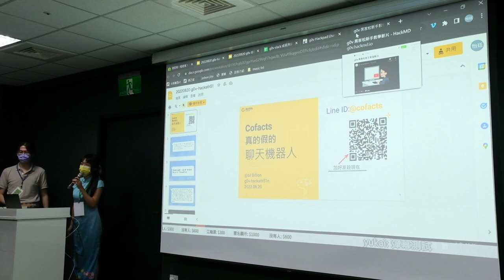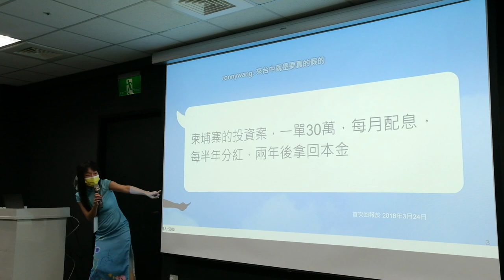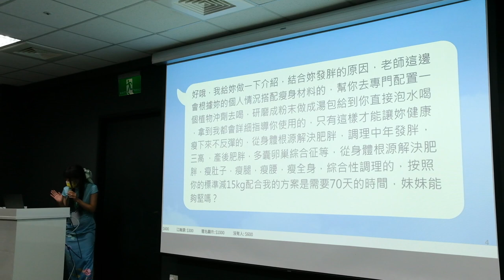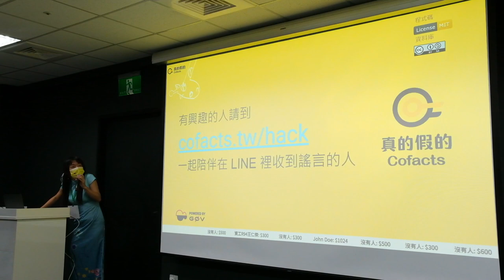g0v tw hackath51n — 提案 — Cofacts 真的假的＆數位中介服務法共筆